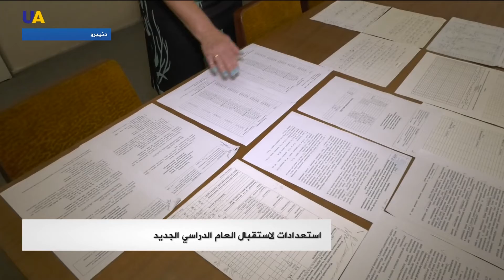كيف تستعد المدارس الأوكرانية للعام الدراسي الجديد في ظل كورونا الثقيل.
في ظل ظروف استثنائية بسبب فيروس كورونا، كل شيء تغير في العالم والمدارس عليها ضغط كبير لحماية الأطفال وتوفير البيئة الصحيحة لهم.